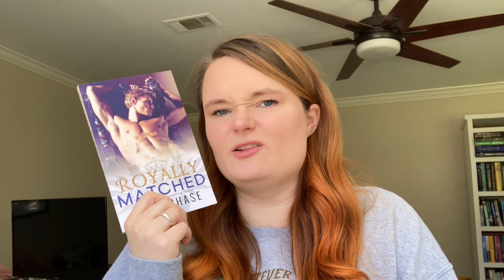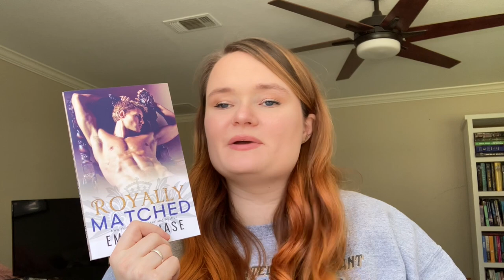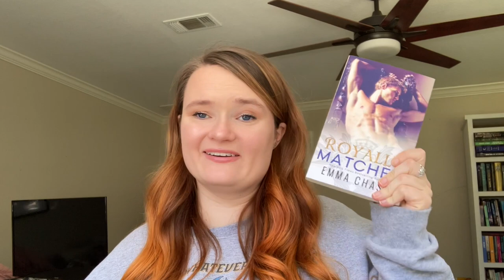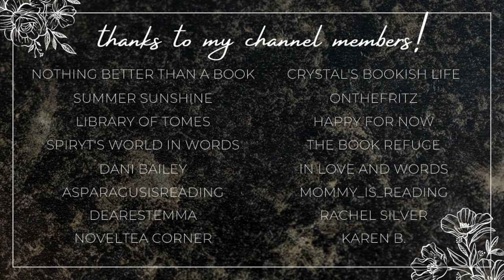march mid-month wrap up💚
Hi yall!!❤️Here we have all of the books that I read during the beginning of March!

✨VIDEOS MENTIONED✨

✨BOOKTUBERS MENTIONED✨

xoxo Ava💕